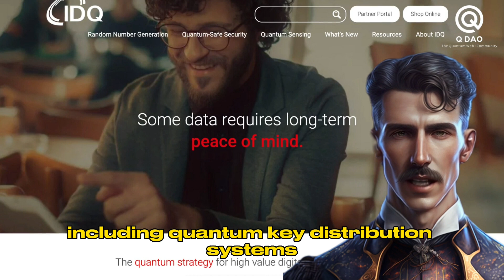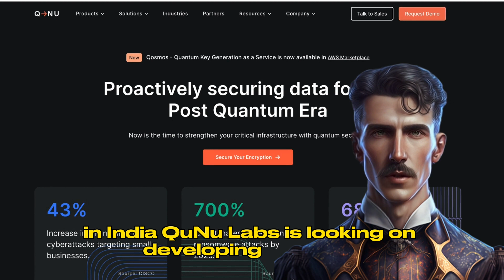The dark side of quantum computing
in a not so distant future, a country called Quantumland known  for their advanced technology and their cutting-edge research in quantum computing. They had built the world's first large-scale quantum computer, capable of performing calculations at a speed that was beyond imagination.

One day, the leaders of Quantumland decided to put their quantum computer to the test. they targeted a neighboring country and within milliseconds, the quantum computer had cracked the encryption and revealed all of the neighboring country's secrets.

The leaders of Quantumland were shocked at the power of their quantum computer. They had never imagined that it could be so fast and so effective. They knew that with this technology, they could gain a strategic advantage over other countries.

Other countries soon became aware of Quantumland's capabilities and began to take steps to protect themselves. They invested in their own quantum computing and quantum cryptography research and development, and worked to secure their communication systems.

But it was too late. Quantumland had already gained an insurmountable advantage, and they were able to anticipate the moves of other nations and stay ahead of their game. They had become the dominant power in the world, thanks to the power of their quantum computer and their mastery of quantum cryptography.

Welcome to the world of quantum cryptography, where the laws of physics are used to create unbreakable codes and secure communications. But as with any new technology, there are also potential risks and challenges that must be addressed. Today, we're going to explore the dark side of quantum cryptography and ask the question, are we prepared?"

"Quantum cryptography promises to revolutionize the way we protect our sensitive information, but it also opens the door to new types of attacks. One of the biggest concerns is the potential for quantum hacking. With the advent of quantum computers, hackers will have the ability to crack even the most secure codes and gain access to sensitive information."

"The problem is that quantum computers can perform certain calculations much faster than classical computers, which makes them a powerful tool for hackers. They can break traditional encryption methods, such as RSA and AES, which are currently used to protect sensitive information."

"Another concern is the potential for quantum eavesdropping. Quantum communication systems use the properties of quantum mechanics, such as superposition and entanglement, to transmit information. But these same properties also make it possible for attackers to intercept and manipulate the information being transmitted."

"Quantum communication systems are vulnerable to attacks that exploit the properties of quantum mechanics. For example, an attacker can intercept and measure a quantum signal, which can reveal the information being transmitted. This is known as a quantum intercept-resend attack."

"So, are we prepared for these potential threats? The short answer is  ⏱ no.

"But there are companies, startups and institutions working on developing solutions to prevent quantum hacking and eavesdropping. For example, PQShield, a UK-based startup, is developing post-quantum cryptographic solutions. ID Quantique, a Swiss company, provides quantum-safe cryptographic solutions, including quantum key distribution (QKD) systems and quantum random number generators.

"In India,
QuNu Labs is an Indian startup that is working on developing quantum-safe cryptographic solutions.

The Raman Research Institute (RRI) in Bengaluru is a premier research institute that is working on developing quantum communication technology.
The QuIC group at IIT Delhi is working on developing various aspects of quantum information processing and communication, including quantum-safe cryptographic solutions, quantum communication systems and quantum-inspired algorithms.

Indian Institute of Science (IISc), Bangalore:

Apart from startups and institutions, there are communities around platforms such as IBM Qiskit, Amazon's Bracket, and IonQ. Also. open communities such as qWorld, QuantumComputingIndia and now the latest in the block,  qDAO.world - a web3 community that has an Open skill system leading to fractional ownership of the community.

"The future of quantum cryptography is exciting and holds a lot of promise, but it's important that we also consider the potential risks and challenges.

We must work together to find solutions and ensure the security of our quantum communication systems.

Join the quantum cryptography research team of qDAO.world by completing the quest